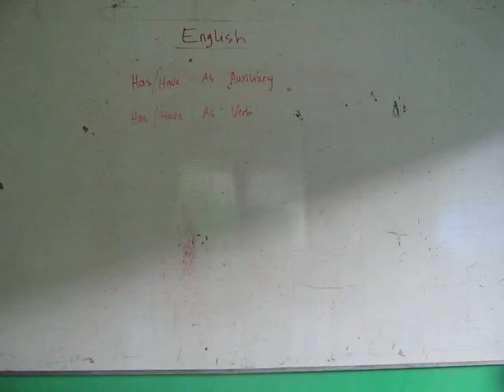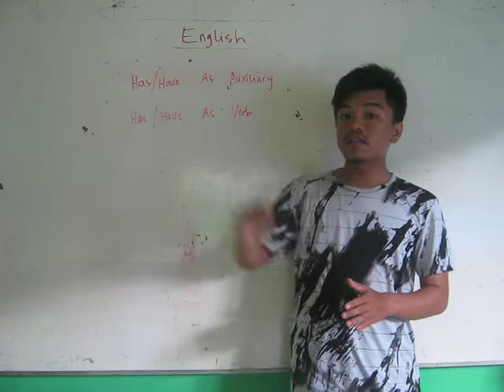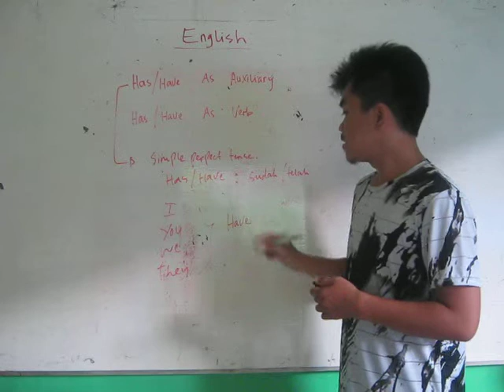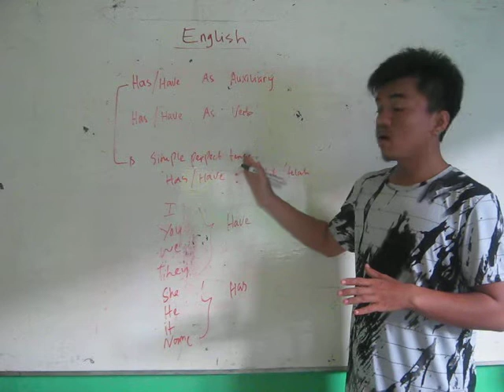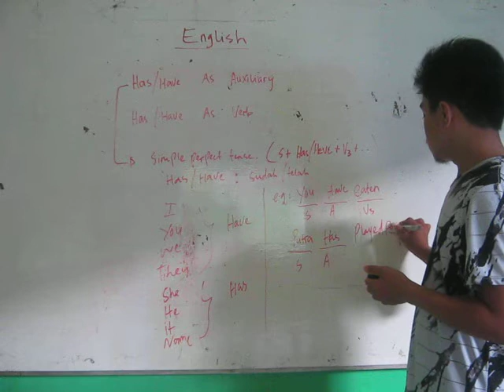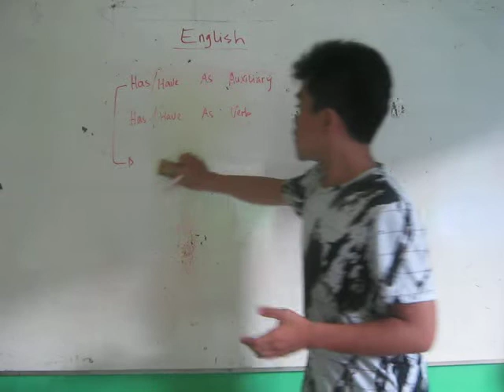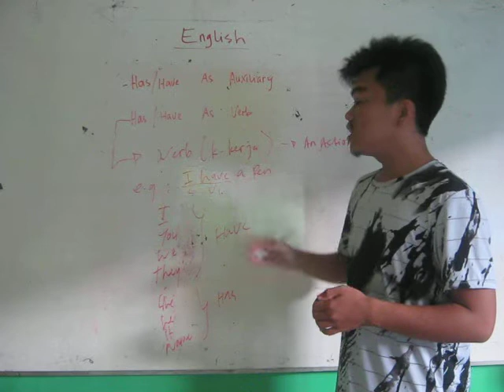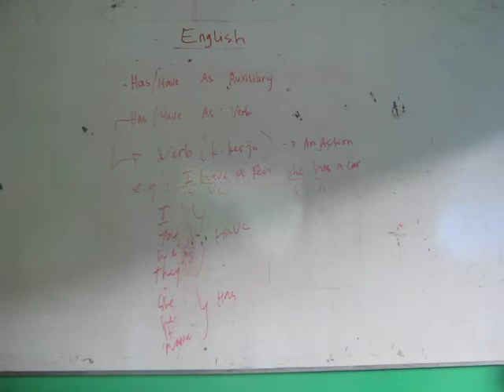Belajar Bahasa Inggris : Perbedaan Penggunaan Has/Have Sebagai Auxiliary dan Sebagai Verb.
Salah satu hal yang harus kita ketahui didalam belajar Bahasa Inggris adalah Auxiliary. Auxiliary merupakan kata bantu dalam Bahasa Inggris. Ada banyak sekali Auxiliary atau kata bantu didalam Bahasa Inggris, salah satunya adalah kata Has/Have, akan tetapi tidak semua kata Has/Have didalam sebuah kalimat berfungsi sebagai Auxiliary akan tetapi juga berfungsi sebagai Verb (Kata Kerja).

Tutor : Oktal Uska Putra, S.Pd
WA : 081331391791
Owner  : Ouska Course Jambi (Kursus Bhs. Inggris dan Kursus Berenang)